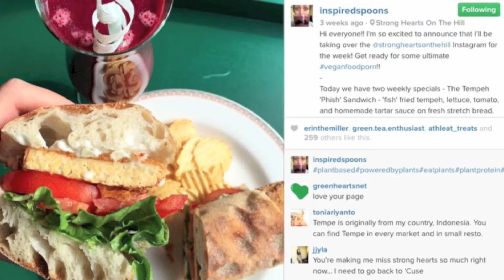IDEAchatCNY with Inspired Spoons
Join us on Tues. 4/7 to chat with Georgia Pinter, founder of grassroots health food brand Inspired Spoons. Georgia and IDEA Connector Billy Ceskavich will discuss building inspiring online brands and the history of Inspired Spoons. Watch live for great advice and great food!